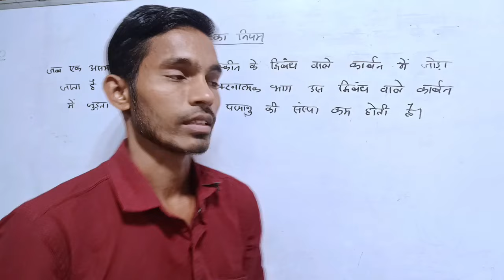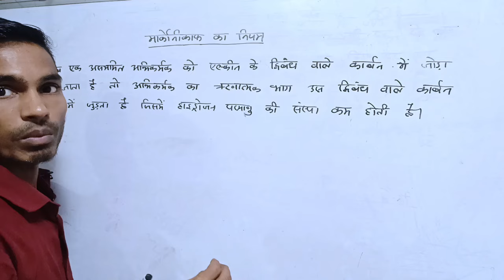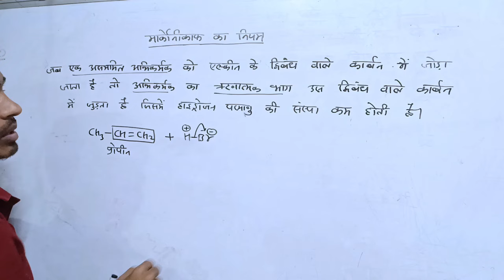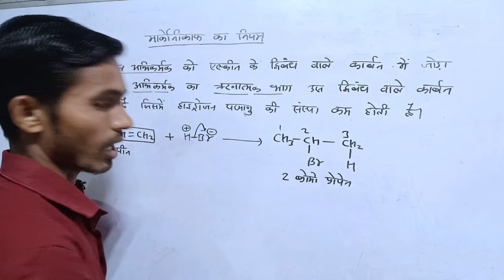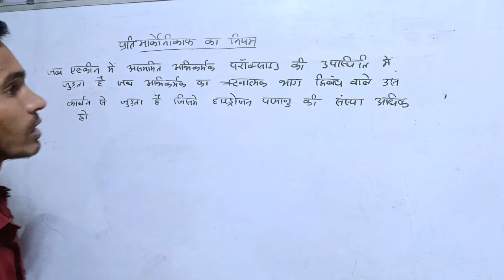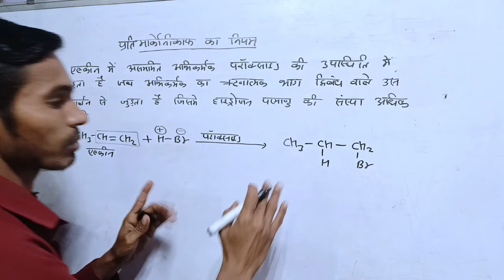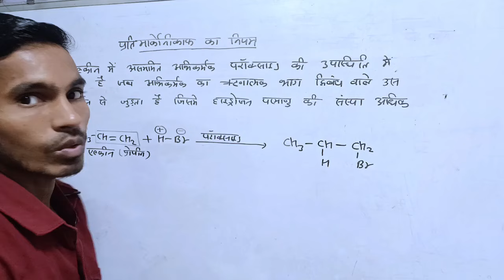markonikaf ka niyam | antimarkovnikov ka niyam | markovnikov and anti markovnikov | organic class 12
organic chemistry
markovnikov's rule
markovnikov's rule mechanism
Markovnikov and anti markovnikov
markovnikov's rule class 11
Markovnikov's rule
markovnikov rule
Anti marconi ko rule class 12
मार्कोनिकाफ का नियम इन हिंदी
Anti marconi cof ka niyam